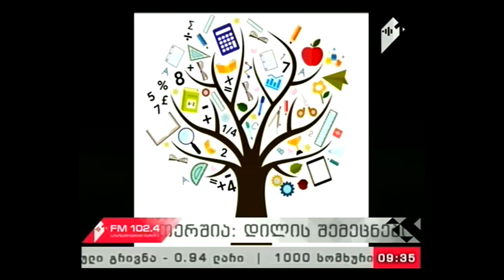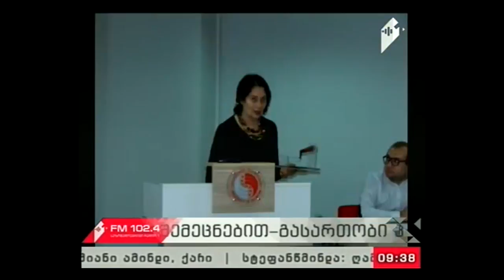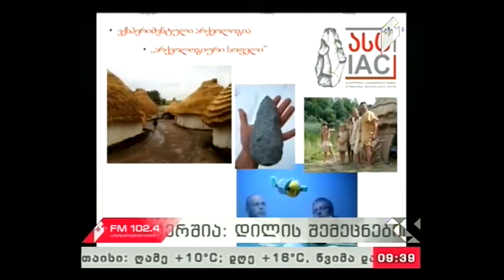"პიკის საათი" 14.03.17 ინტერფეისი - სოფო გოდუაძის საავტორო რუბრიკა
სატელეფონო ჩართვა: დაჩი ნანობაშვილი - მათემატიკის ფესტივალის ორგანიზატორი

რუბრიკის სტუმარი: თინა ღუდუშაური, საქართველოს უნივერსიტეტის ჰუმანიტარულ მეცნიერებათა სკოლის დირექტორი, პროფესორი